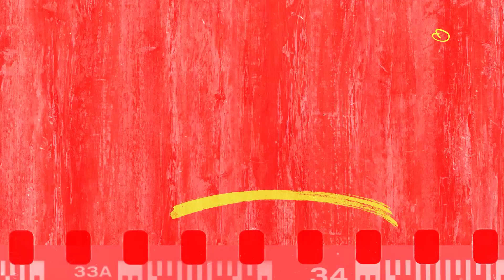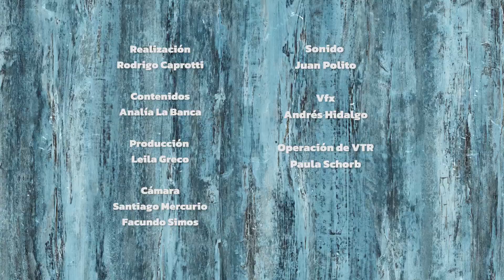ABRA - Señales - Selene Arislur y Carla Datola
✖Tandil tiene más de 200 años de historia.

✖Selene Arislur, Licenciada en Antropología con orientación en Arqueología, y Carla Datola, Licenciada en Historia, nos proponen problematizar el pasado de Tandil y el desafío que implica poner en tensión y discutir la historia hegemónica alrededor de la fundación del Fuerte.

Romper con la idea de desierto, repensar y profundizar la ocupación del territorio, encontrar canteras indígenas en Tandil y constancia de pobladores en la zona desde hace 12 mil años. Todo conversando en Señales.

👁‍🗨 Mira Señales en ABRA el canal de la UNICEN.